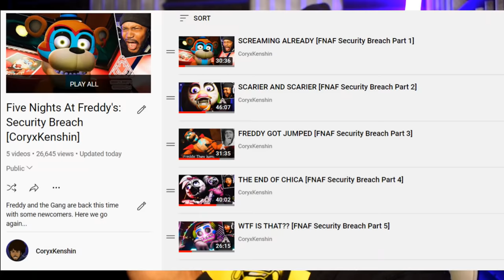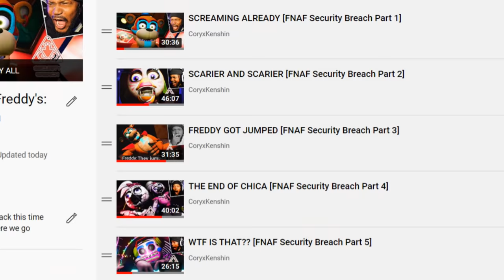FREDDY NO! THE END!? [FNAF Security Breach Part 6 ENDING]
No.. Security Breach CAN'T end like THIS! THERE MUST BE MORE.

~CK